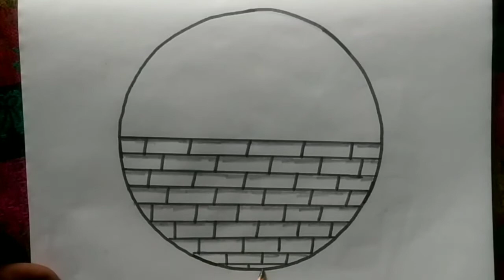Best circle drowing||beautiful shadow drowing||salamat drowing